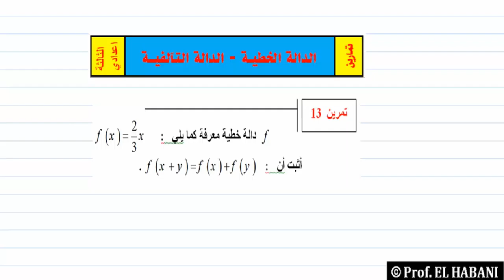د 13 تمرين 13 الدالة الخطية + التالفية التالتة اعدادي